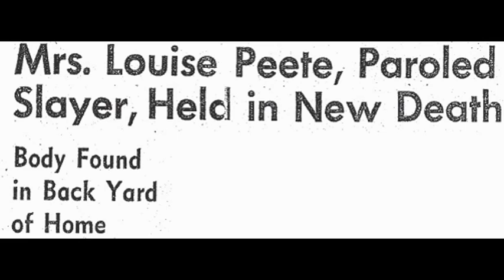Louise Peete Murder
Louise Peete (September 20, 1880 – April 11, 1947) was a convicted American murderer. Peete was first convicted of murdering wealthy mining engineer Jacob C. Denton in 1920 and was sentenced to life in prison. She was paroled in April 1939. In May 1945, she was convicted of murdering her employer, Margaret Logan, and sentenced to death. She was executed in April 1947
 713 Hampden pl. Pacific Palisades, CA